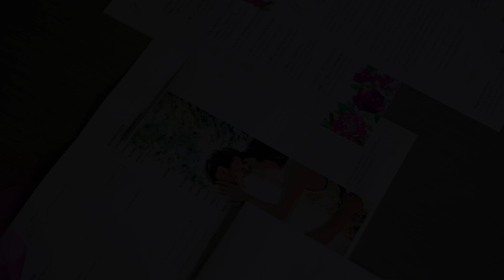Lauren & Joseph Wedding Teaser Video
Lauren & Joseph |  9.28.24  | The Carriage House - Galloway, South Jersey, NJ

10 hours photography & videography coverage + audio of vows & speeches

▬ Social Media ▬▬▬▬▬▬▬▬▬▬▬▬▬▬▬